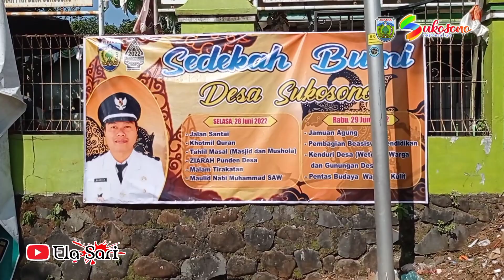Kemeriahan Kenduri √ Sedekah Bumi Desa Sukosono Kedung Jepara - Wetonan Warga dan Gunungan Desa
Kenduri √wSedekah Bumi Desa Sukosono Kedung Jepara Wetonan Warga dan Gunungan Desa

Alhamdulillah hari ini Ela sari upload video Acara Sedekah Bumi Desa Sukosono
Terima kasih banyak sudah mendukung kami sampai saat ini..

Salam sahabat !